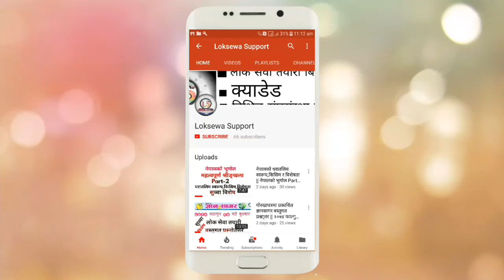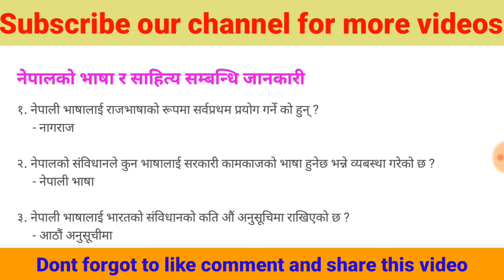नेपालकाे भाषा र साहित्य सम्बन्धि जानकारी [ Part-14] | खरिदार, महिला विकास, राष्ट्रबैङ्क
सबैमा नमस्कार
याे भिडियाे लाेक सेवा तयारी गर्दै बस्नुभएका सबै विद्यार्थिहरूलाई उपयाेगि विषयबस्तु समेटि तयार गरिएकाे छ सकभर नछुटाई हेरीदिनुहाेला
निकै महत्ताेपूर्ण भएकाेले पूरा भिडियाे हेर्नुहाेस्
धन्यबाद